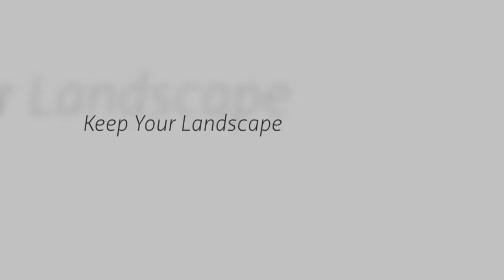Bradley Beach NJ Lawn Sprinkler Installation Service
Since 1956, Automatic Lawn Sprinkler Corp. has installed custom designed automatic lawn sprinkler systems for residences, large estates, commercial projects, athletic fields, condominiums and apartment complexes throughout Bradley Beach New Jersey.